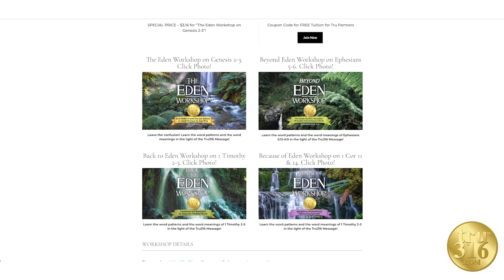The Eden Podcast with Bethany Soflin | S14EP5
Bethany has taken The Eden Workshop on Genesis 2-3. Previously she was tied up in in knots trying to make sure she let her husband lead her and trying not to speak up in church before the men. Then she listened to the Bare Marriage Podcast (Episode I99) and discovered The Eden Podcast. She noticed that Joy and Bruce Fleming highly respected Scripture too and she read The Book of Eden on Genesis 2-3. In her own words learn what she discovered!

The Tru316 Foundation is the home of The Eden Podcast with Bruce C. E. Fleming where we “true” the verse of Genesis 3:16. The Tru316 Message is that “God didn’t curse Eve (or Adam) or limit woman in any way.” Once Genesis 3:16 is made clear the other passages on women and men become clear too.

You are encouraged to access the episodes of Seasons 1-11 of The Eden Podcast for teaching on the seven key passages on women and men.

Are you a reader? We invite you to get from Amazon the four books by Bruce C. E. Fleming in The Eden Book Series.

The Eden Podcast with Bruce C. E. Fleming. Season 1 Episode 1.

The Book of Eden, Genesis 2-3 and The Eden Book Series by Bruce C. E. Fleming